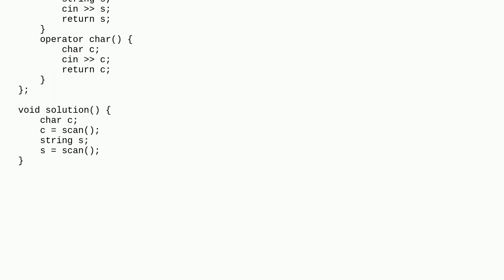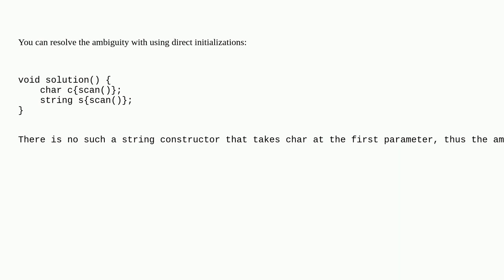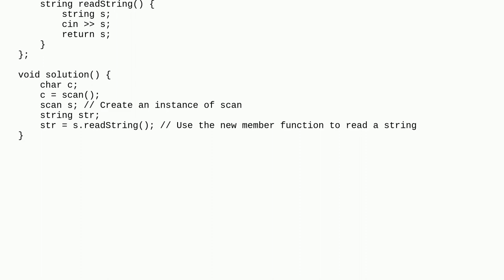Use of overloaded operator '=' is ambiguous problem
A special thanks goes out to the awesome community

  c++